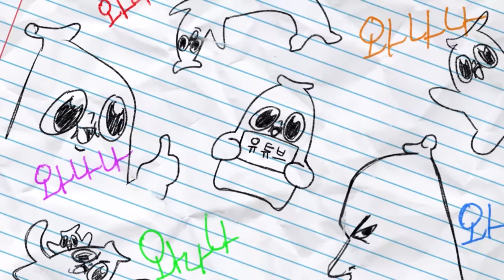와빌리지의 위기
누구냐 대체